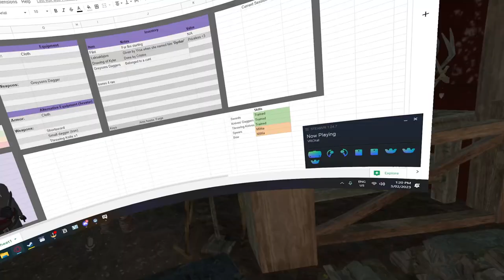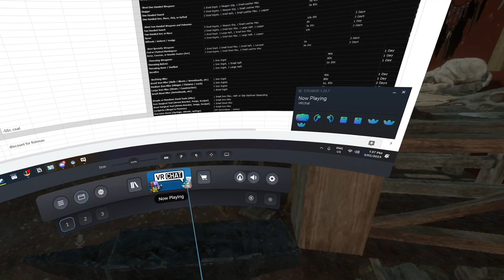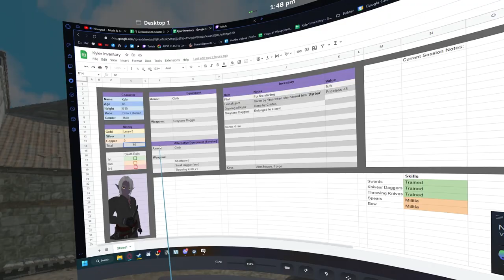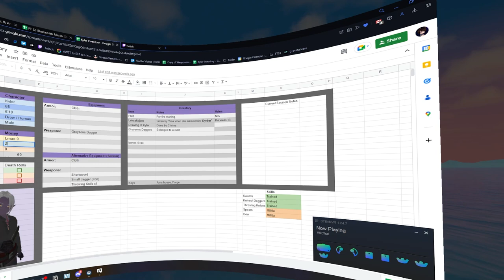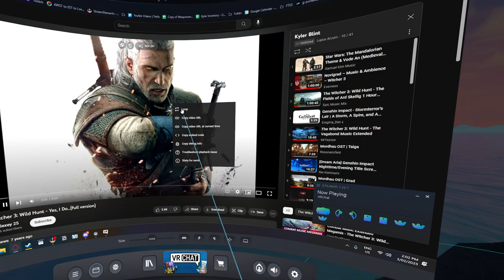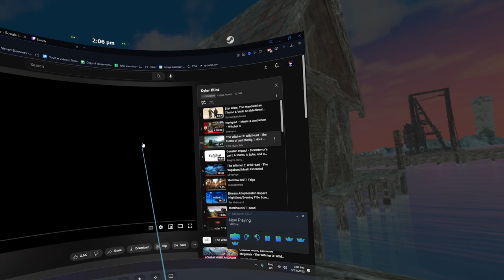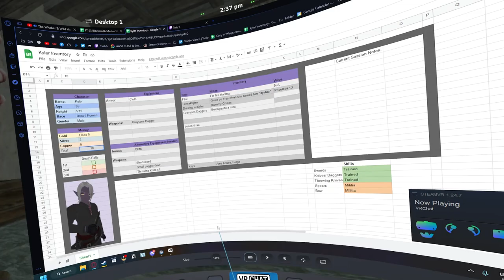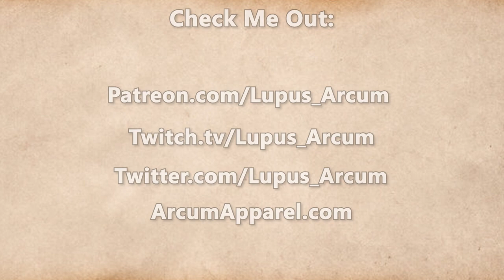Fractured Thrones Season 3 | EPISODE 2 'Flowing Tides' | Part 3 of 4